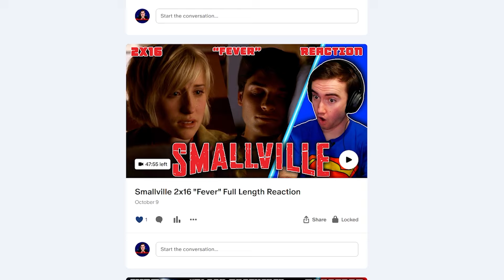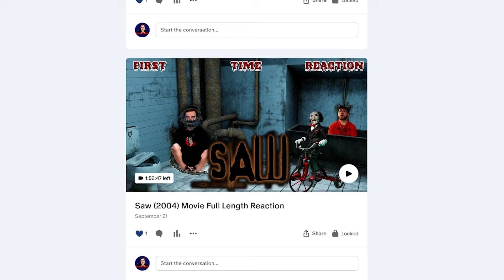First Time Watching Superman 3 (1983) Movie Reaction (Road to James Gunnverse)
Here is our reaction to Superman 3!!! I am one of the biggest DC fans of all time and with James Gunn's new DC Universe on the way, I thought it would be fun to watch back through all of DC's Live Action Movies! My friend Dakota has never seen majority of these movies so who better to join me on this journey!!! Hope you all go on to enjoy our reaction! Hope to see you there!

Be sure to check out Dakota on his channel -  @mackota